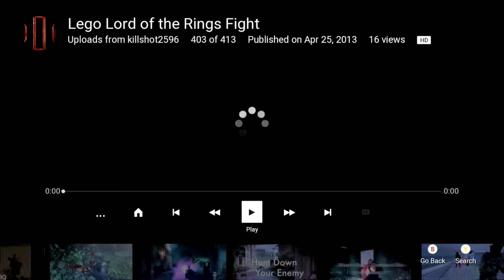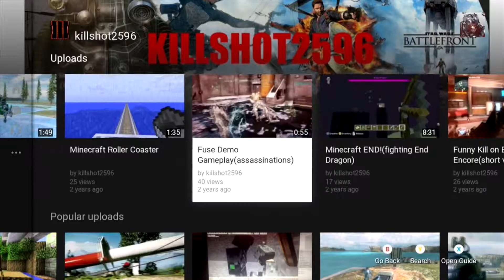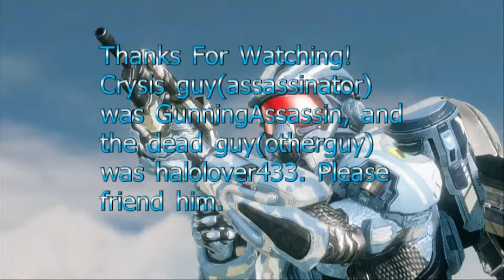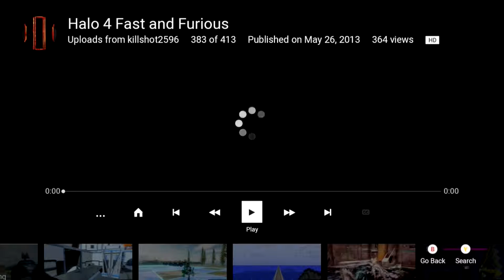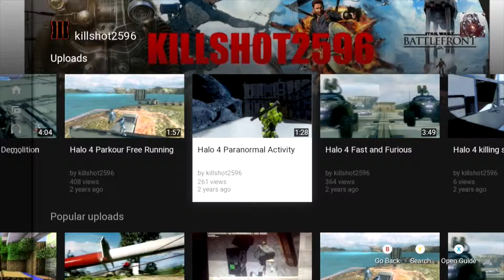Reacting to My Old Videos Part 4 (BO2 and Halo 4)